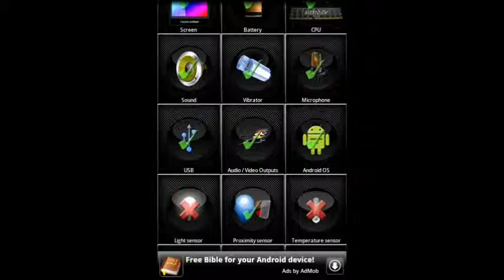height using barometer pressure android